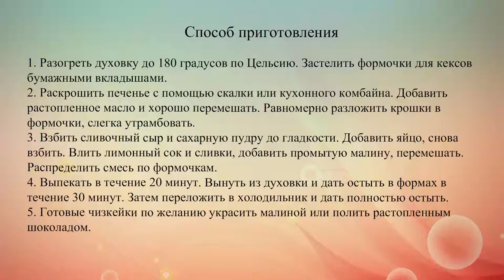Малиновые мини чизкейки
Что может быть лучше, чем чизкейк с малиной? Тебе обязательно понравится нежное сочетание сливочного сыра и ягод в этом рецепте.